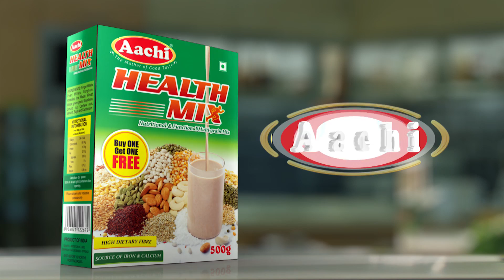தடையை மீறி ரவீந்ரநாத் குமார் ஸ்ரீவில்லிபுத்தூர் கோயிலுக்கு சென்றதால் சர்ச்சை